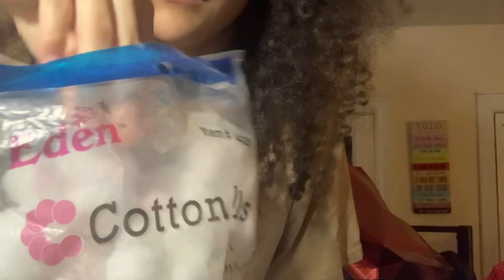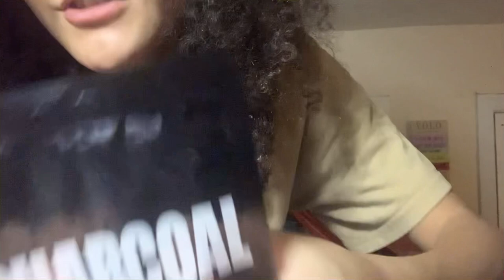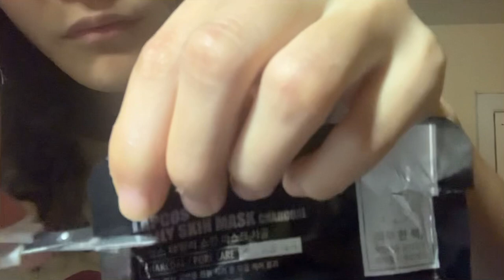ASMR Giving Skincare Treatment 🧴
Welcome lovely’s I’m really getting Into these close up visual triggers! Here I’m giving your lovely face a nice relaxing treatment. I hope you enjoy!

Chapters 📖
0:00-0:34 Intro
0:56-3:23 Acne Lotion
3:37-6:46 Facial Tree Oil
6:50-7:42 Cotton Balls
8:03-10:08 Vitamin E Beauty Oil
10:11-12:22 Scar Medicine
12:27-16:29 Face Mask
16:47-16:59 Outro

Sub and Like, If ya Enjoyed! 💮🔪